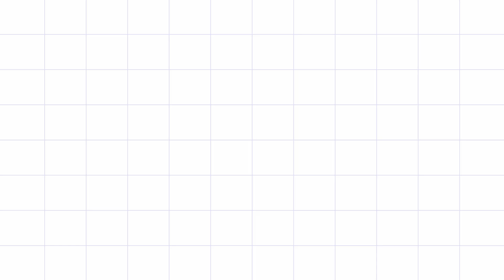7 to 12 months month wise photoshoot ideas I Baby girl photoshoot ideas I Easy and creative DIY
Hi, I am Teena. Baby' first year month wise photoshoot is most memorable of all. SO here I come up with most easy, homemade, quick, creative and fun ways of photoshoot ideas for your baby.
We are an Indian family who lives in India.

More fun in my Instagram account teenadayal92,
FaceBook page Mom Dad Olive

Olive is a premature baby born at 30 weeks. handling preemies can be a bit challenging.